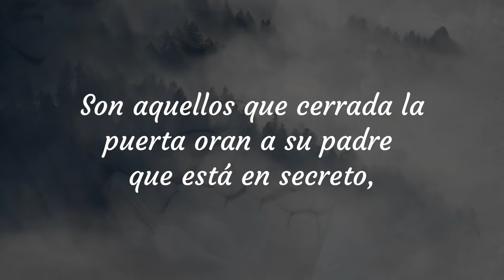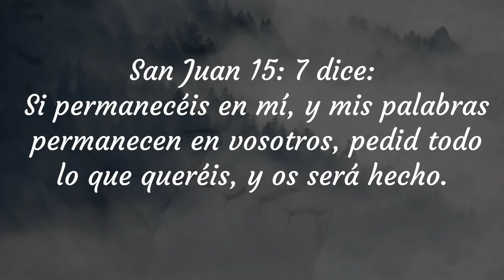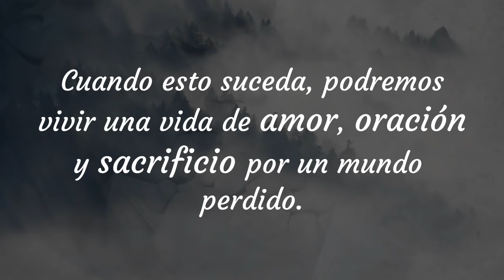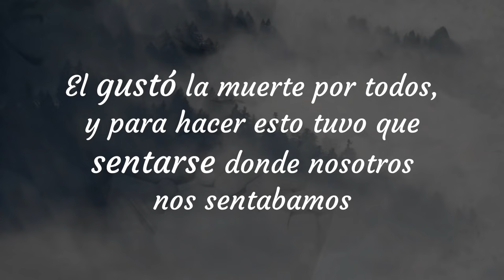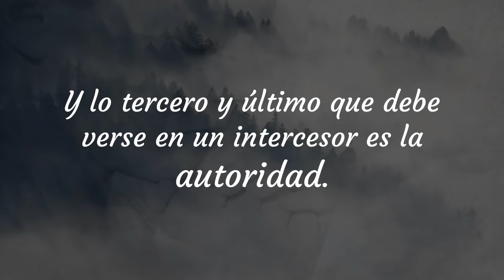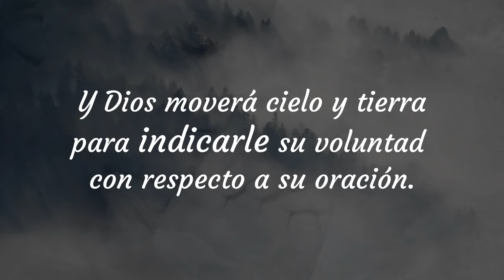Cómo interceder en ORACIÓN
Si te apasiona la oración este mensaje es para ti.
Aprende a:
-Como reconocer un intercesor
-Que es la intercesión
-Que es interceder en oración
-Requisitos para un intercesor
-Tres cualidades de un intercesor

Te invito a que explores el contenido del canal, aquí encontrarás videos que te bendecirán y edificarán tu vida.